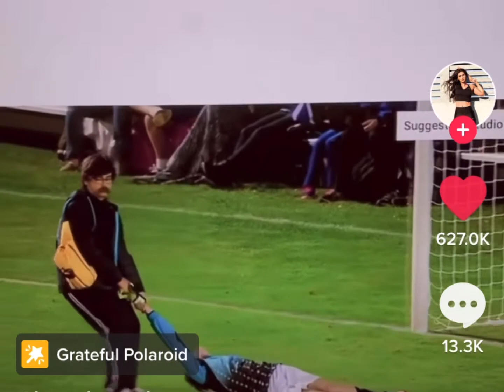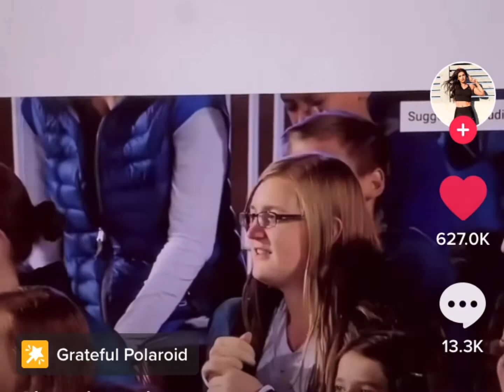Funny TickTock completion